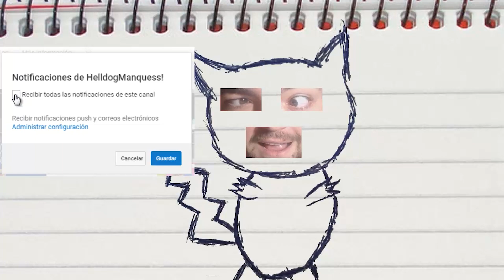REGADERA Y MARTILLO DE COBRE! STORY OF SEASONS!: FRIENDS OF MINERAL TOWN! Capitulo 5!